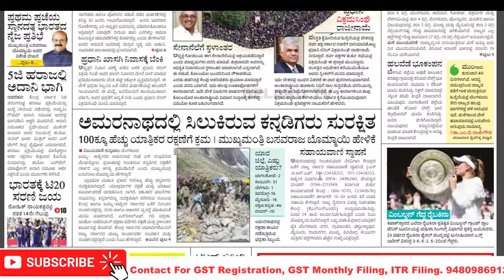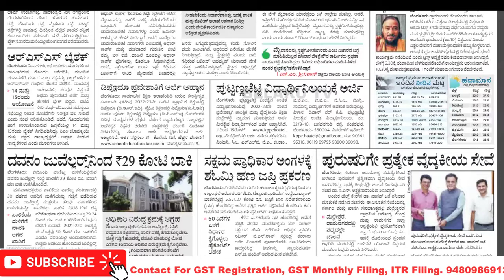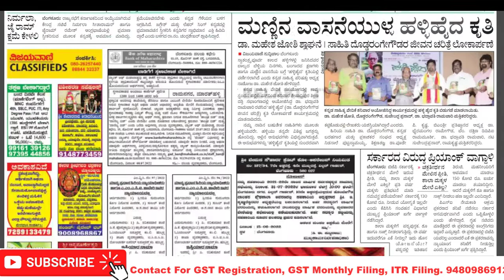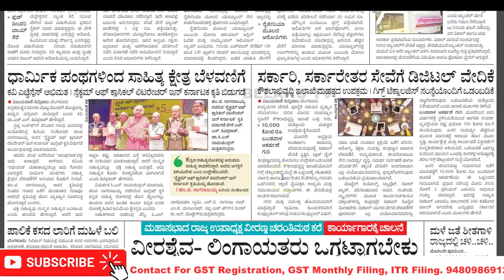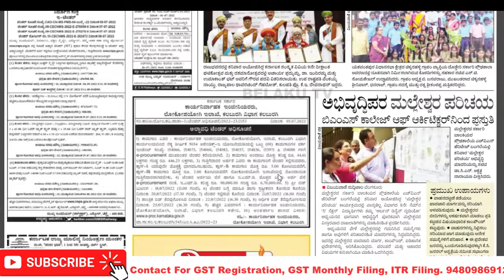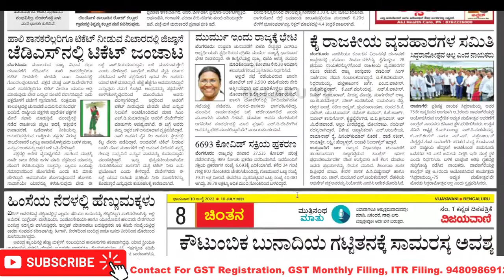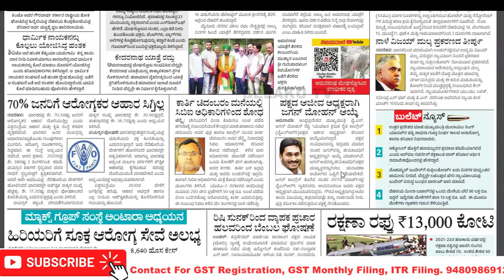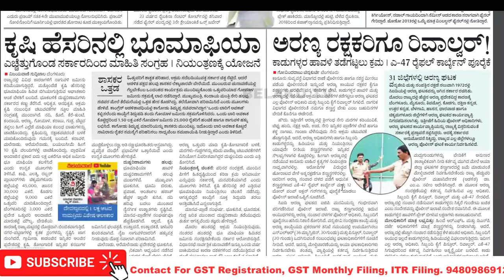VIJAYAVANI (ವಿಜಯವಾಣಿ) KANNADA NEWS PAPER TODAY.. ದಿನಾಂಕ : 10-07-2022.. ಭಾನುವಾರ